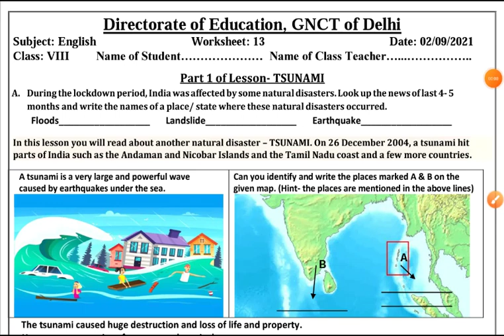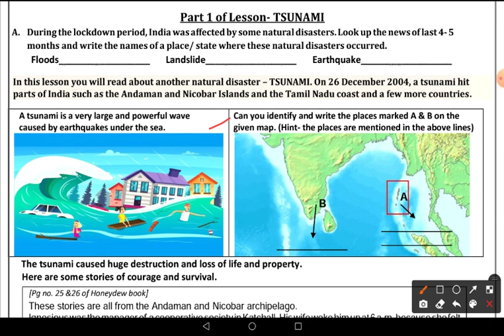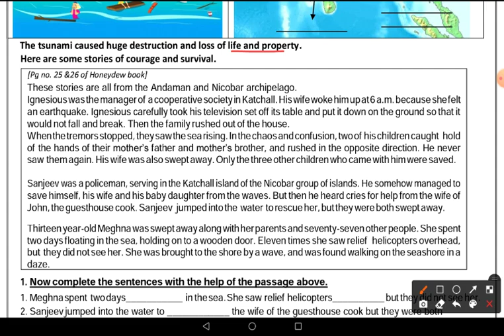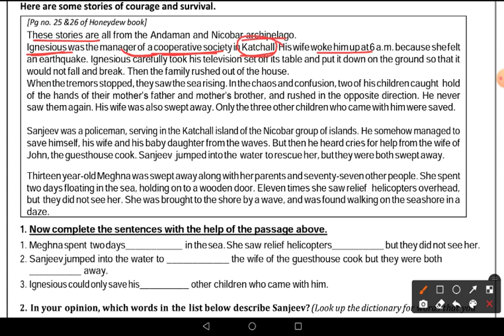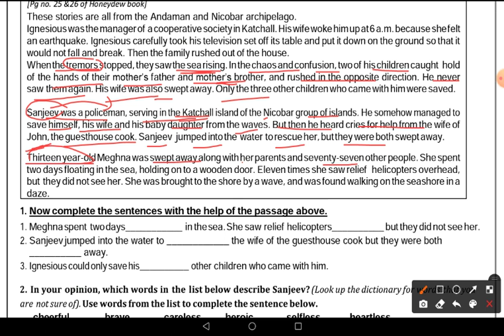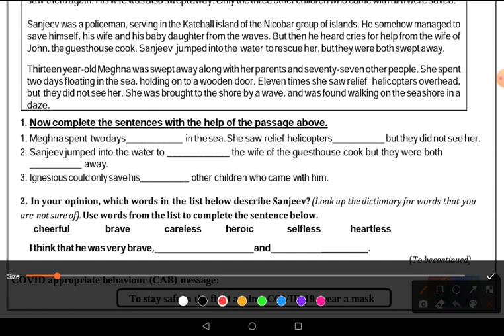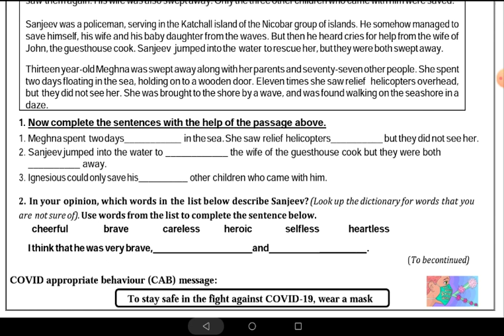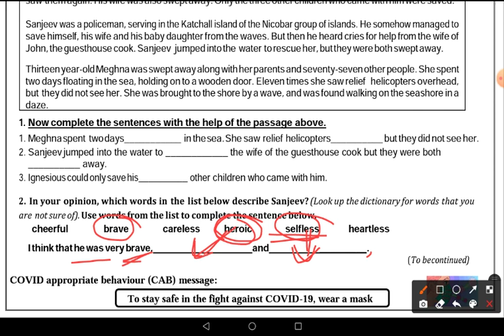Worksheet No 13 ॥ Class 8 ॥ 2 Sep 2021 ॥ DOE WORKSHEET ॥ English ॥ TSUNAMI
TSUNAMI
worksheet 13
8th class worksheet 13
worksheet number13 8th class